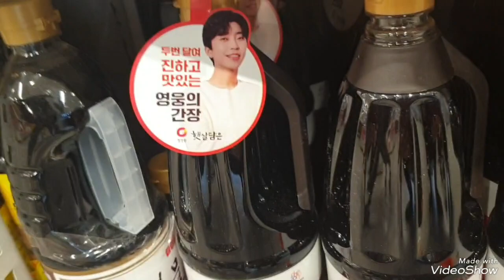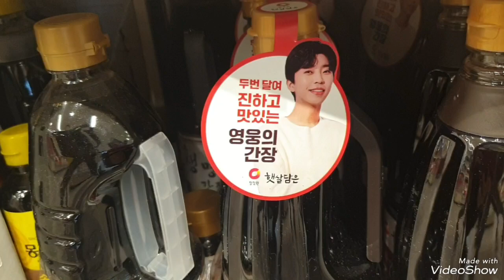임영웅 햇살담은 영웅진간장이 미니가 나왔네요 따라와 보세요 짠 임영웅 임영웅유튜브 햇살담은 청정원진간장#헵번프린세스TV💙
임영웅 햇살담은 영웅 진간장 미니가나왔어요 완전 좋으네요
휴대하기가 좋아요